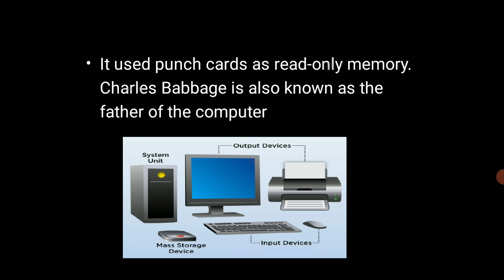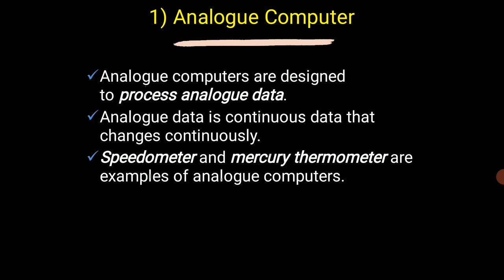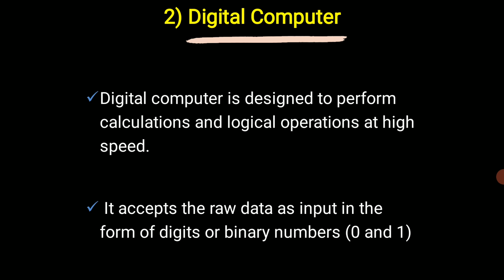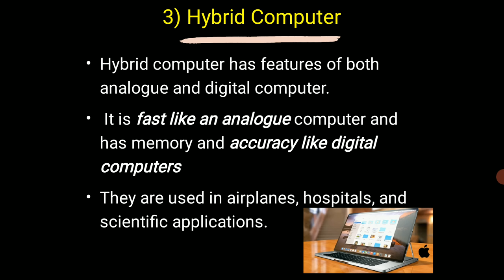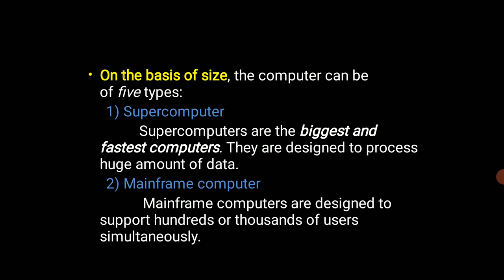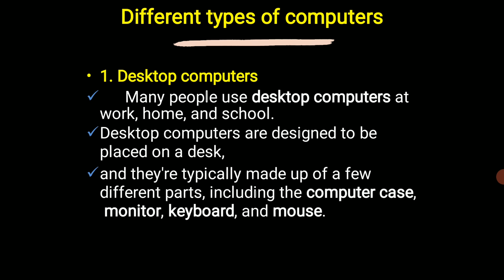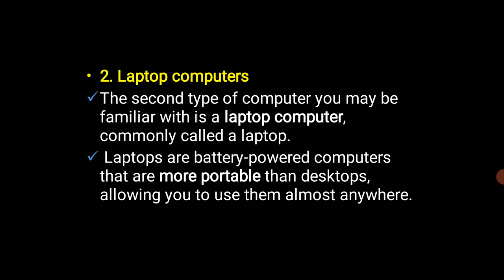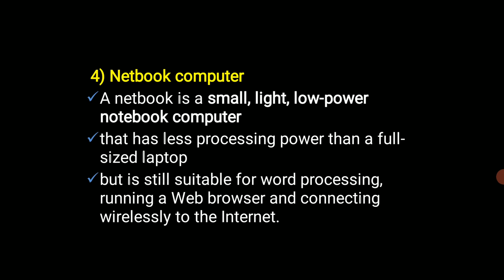Introduction to computers and Office automation| computer and it's types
Office Automation|Computer|Hardware|Software|Malayalam|5th and 6th sem calicut university|Opencourse